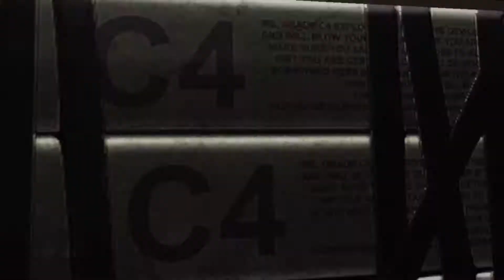Where Has This Game Been All My Life? - Deadpool Episode 2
The trio continue their playthough on the hilarious and action packed Deadpool. Necrothein almost faints from laughter.